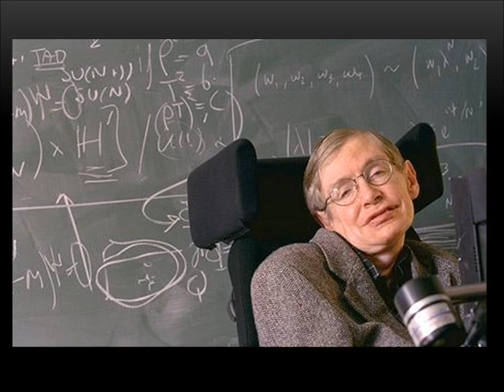Stephen Hawking Looks Back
Stephen Hawking is known for his research into relativity, black holes, and quantum mechanics, as well as for the disease that has left him almost entirely paralyzed. But the theoretical cosmologist says that, were he to start from scratch, he wouldn't focus on physics.

What would Stephen Hawking do with his life if he had to do it all over again? Hawking, as you know, was one of the world's most illustrious physicists and science author. And now he's out with a new book, a personal memoir entitled "My Brief History," out this week from Bantam. He doesn't give many interviews as his illness does not allow him to converse in real time, but he did agree to answer a few questions we put to him. And I think some of his responses may surprise you. Let me give you those right now. First, we asked him, are there any mysteries about the universe you think we may never be able to answer, questions beyond the reach of science?

STEPHEN HAWKING: I believe there are no questions that science can't answer about a physical universe. Although we don't yet have the full understanding of the laws of nature, I think we will eventually find a complete unified theory. Some people would claim that things like love, joy and beauty belong to a different category from science and can't be described in scientific terms, but I think they can now be explained by the theory of evolution.

FLATOW: We asked him another question - and I think this gave us a really interesting answer. We asked him if you were to start your career over again now, starting now, what would you study and why?

HAWKING: If I were starting research now, I might study molecular biology, the science of life. Crick and Watson discovered the double helix structure of DNA and the genetic code in 1953. I did not realize its significance in 1957 when I had to choose a science to specialize in. In my school, the brightest boys did math and physics, the less bright did physics and chemistry and the least bright did biology. I wanted to do math and physics but my father made me do chemistry because he thought there would be no jobs for mathematicians.

FLATOW: And finally we asked him what scientific question outside of physics most intrigues you?

HAWKING: The biggest unsolved problem in science, outside physics, is the origin of life. Did it arrive spontaneously on Earth, and if so how, or did it come from another planet on a meteorite?